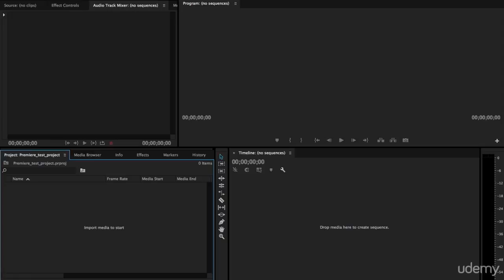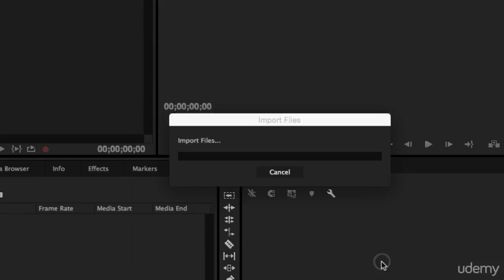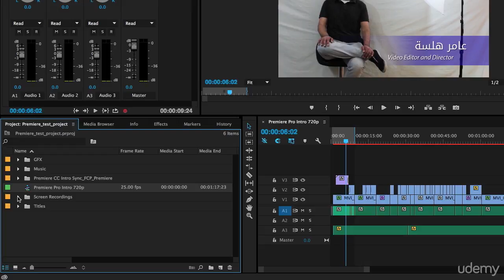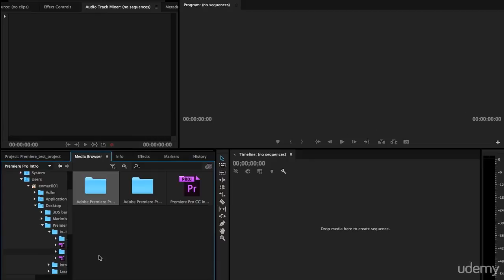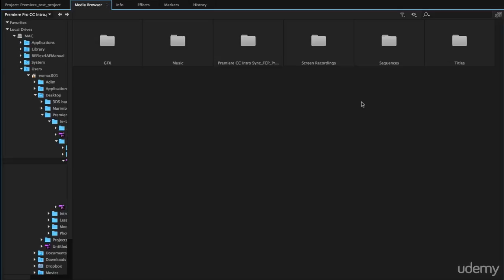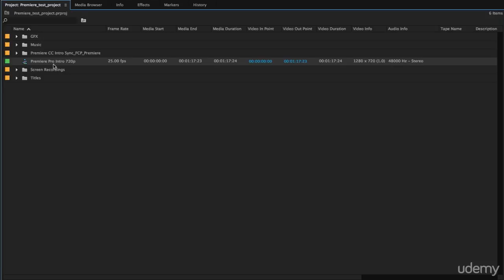004 Adobe Premiere Pro CC HD